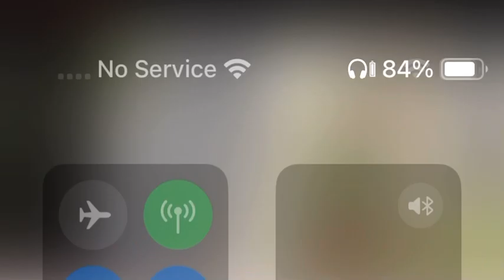LINDSEY AND 1 OTHER FLIP HARD WHILE WINNING credit to